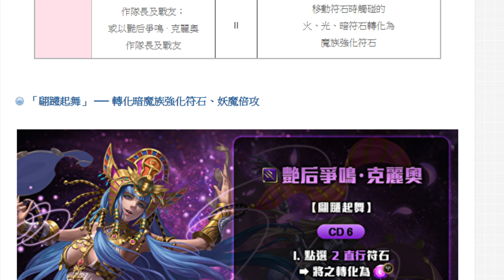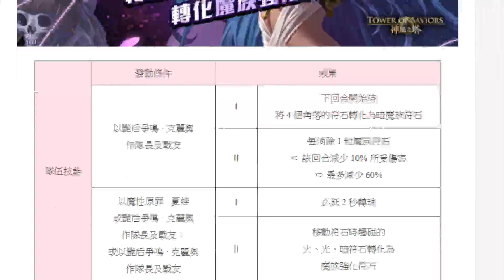【神魔之塔】『有可能超過秦皇嗎？』全新"暗魔"隊長！克麗奧分析！【妖魔傾城】【阿紅實況】